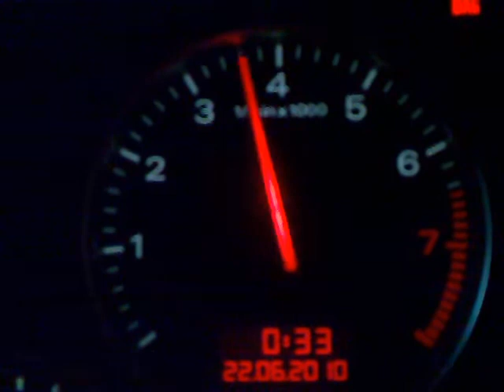audi 3.0 30v supersprint magnaflow sound inside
Supersprint+Magnaflow w8 for new rear cats now no cat